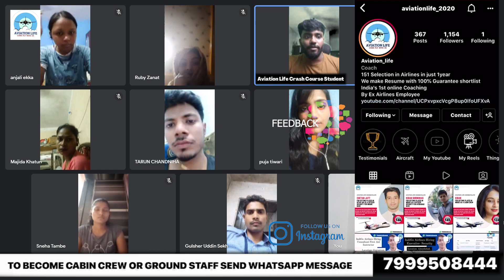Welcome to India's Best Learning Platform to Become Ground Staff & Cabin Crew | 7999508444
Do join the crash course for ground staff and cabin crew If u r seriously intrested then Do send me a what's app message in my number 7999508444. Till now we have 152 plus selection in just 10 months. So if u don't know now u know. Save your money and join the crash course because i only coach 30 students.

Crash Course from 499 to 10,000

I coach people online to Crack  Airline Interview for both Ground staff and Cabin crew. I run 15 days Crash course program in Google meet and also make a professional RESUME For them .Till now through my guidance and Coaching total 100 + students have successfully joined Airlines in just 9 month and working. To join send message in my what's app number 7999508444. And once u join my Crash course i guarantee 100% u will be Selected.

My Crash Course is paid I Charge

3000rs for ground staff Crash Course and Details of Crash Course is in Video , so just click on the

3500 rs for Cabin Crew Crash Course and Details of Crash Course is in Video , So just click on the

Aviation Life